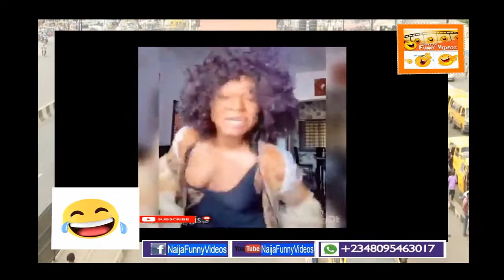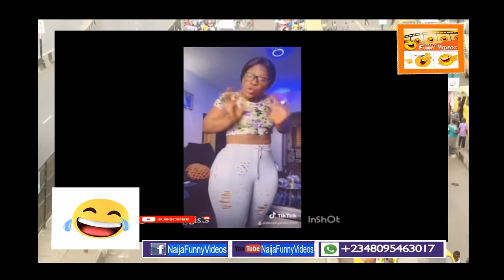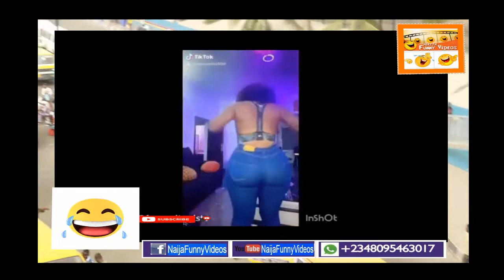Destiny Etiko Goes Crazy, Tackles Bad Grammar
As you enjoy this, Watch/Listen to Latest & Old Songs/Videos from Hip-Hop/Rap, Reggae/Dance Hall, Pop/Rock, Gospel, R 'n' B, Traditional to Contemporary Songs by clicking